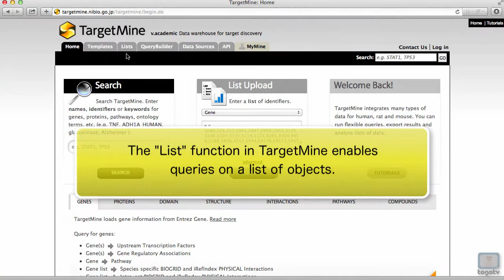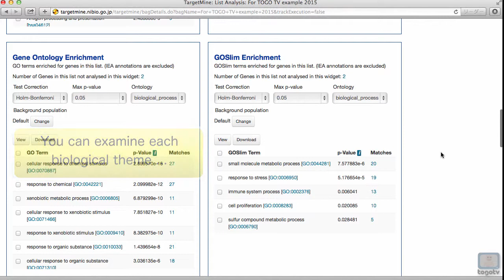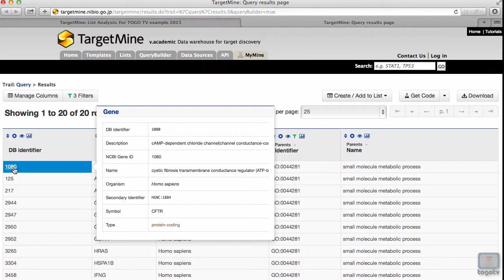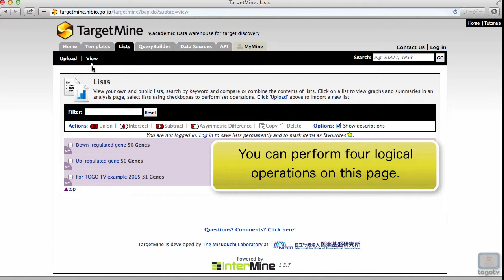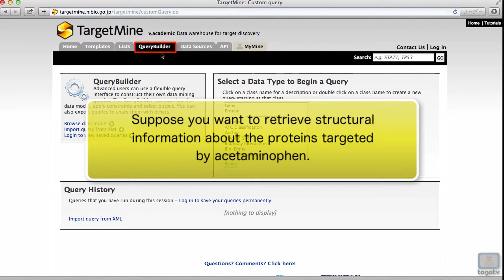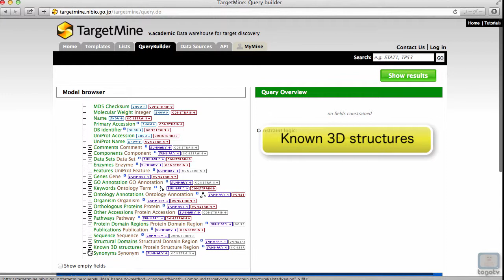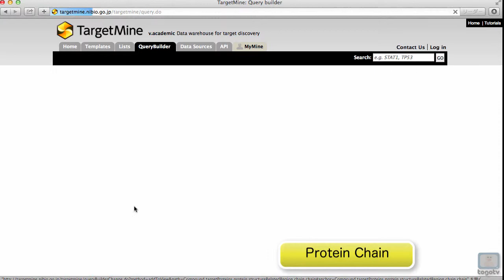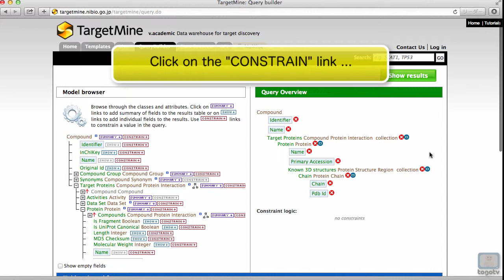Tutorial movies for TargetMine ~ List Search, QueryBuilder ~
TargetMine assists drug discovery and development, with emphasis on early-stage target discovery and validation.
It integrates a diverse array of over 30 public data sources, including genes, transcription factors, diseases and drugs, to enable efficient knowledge discovery.
In this movie, we will introduce the "List Search" and "QueryBuilder" functions.

1. List Search (00:28)
2. A template query using a list (2:35)
3. Create a list with logical operations (3:26)
4. Query Builder (4:20)